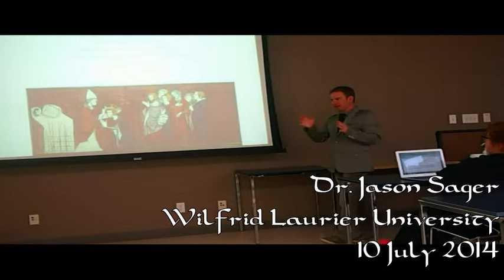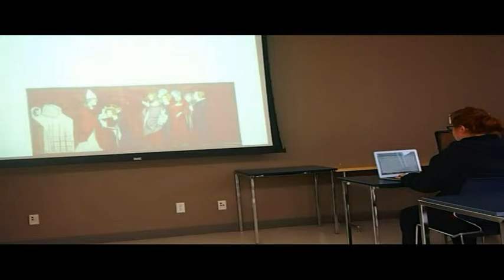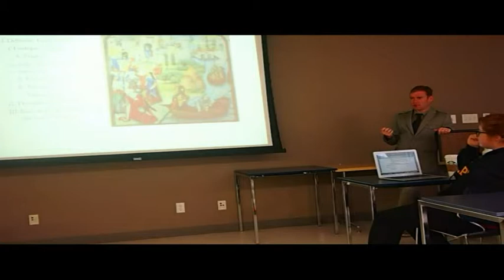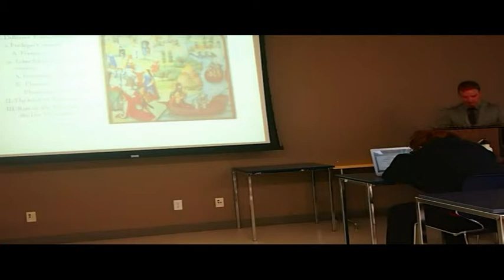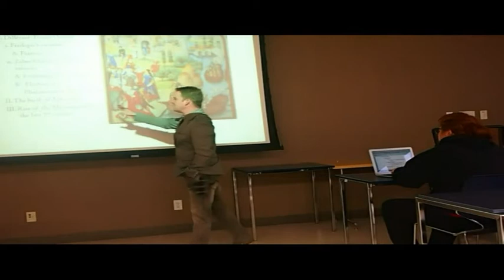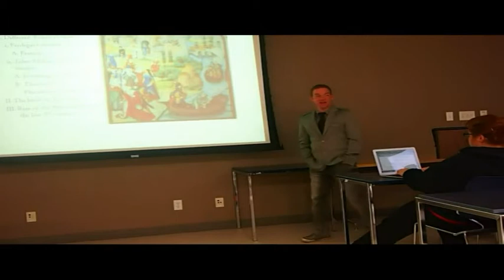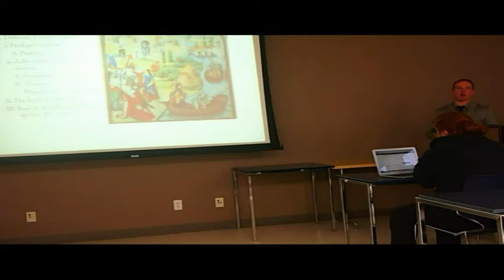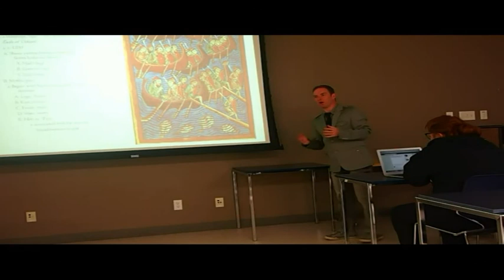Lecture 1 part 2 In the Beginning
The second half my lecture on the mythological origins of medieval Europeans given at Wilfrid Laurier University, 10 July 2014.